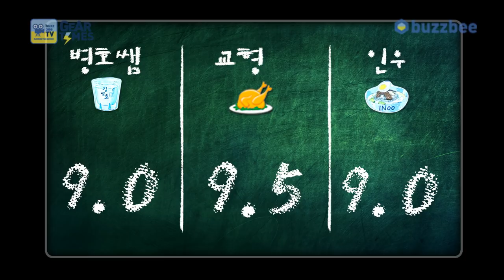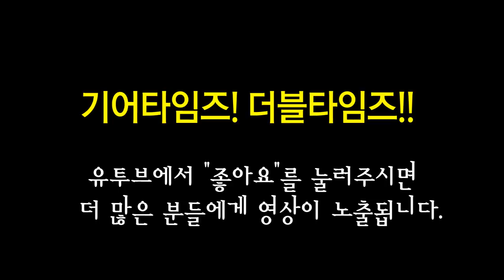스트랜드버그 Strandberg 일렉기타 Boden Metal 7